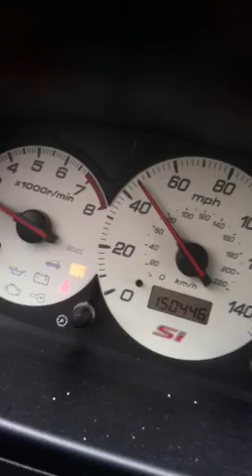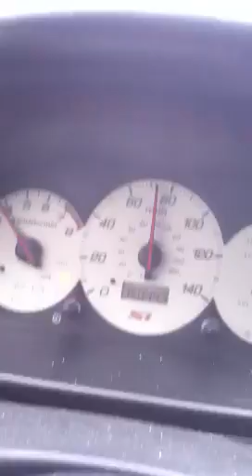03 civic si ep3 k20 hatch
3rd gear pull.. Cone filter and resonator back straight pipe. Stock otherwise.. 93 octane/royal purp synthetic. 150k runnin strong! Rest easy Logan!